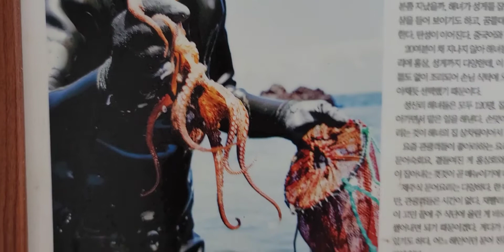성산일출봉 해녀의집